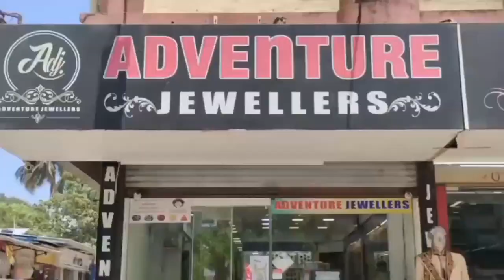सिलवासा में छत्रपति शिवाजी महाराज की भव्य शोभायात्रा Silvassa Chhatrapati Shivaji Maharaj Dnh News